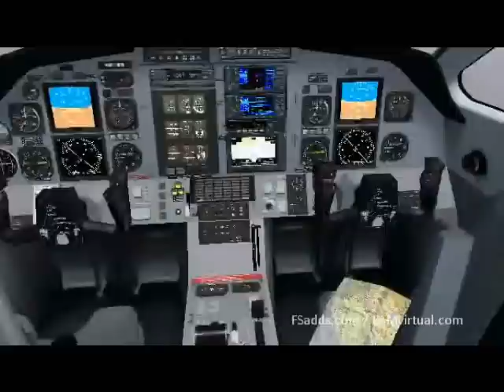PC12 Inhaca Maputo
Pilatus PC12 da LAM de Inhaca para Maputo